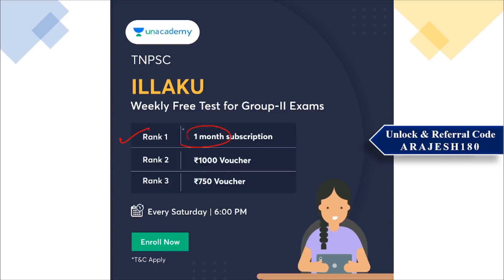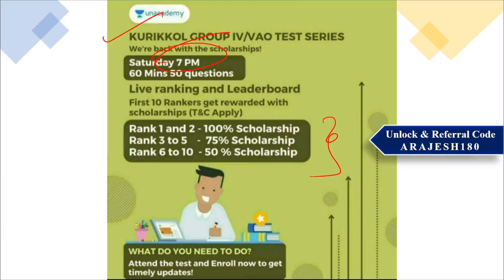HURRY BEFORE ITS TOO LATE \\ APRIL 30 UNACADEMY SPECIAL OFFER \\ 20% OFFER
UNLOCK CODE/REFERAL CODE – ARAJESH180